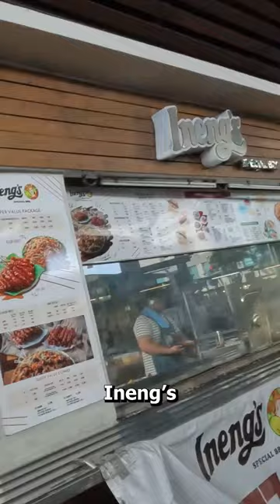Ineng's Special Pork BBQ 🇵🇭